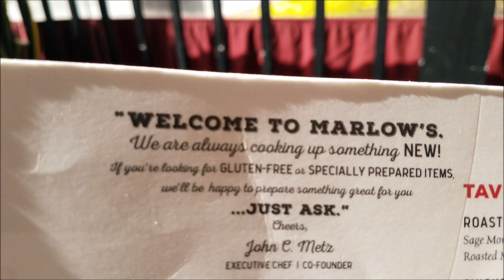Black And Blue Steak Salad Marlow's Point Orlando FL 2/27/2019